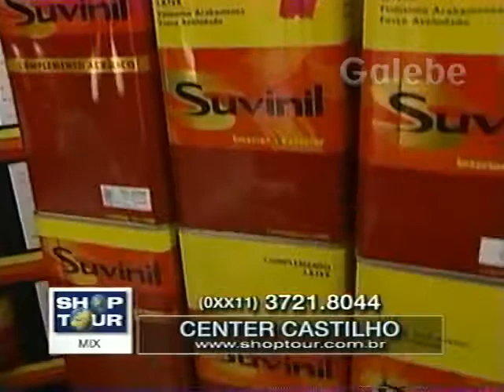CENTER CASTILHO CLÁUDIA TENÓRIO GALEBE 23 06 2000